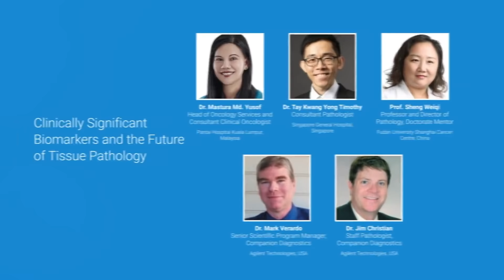Ignite Hope Precision Oncology Summit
Discover new insights that will bring hope to cancer patients all around the world.